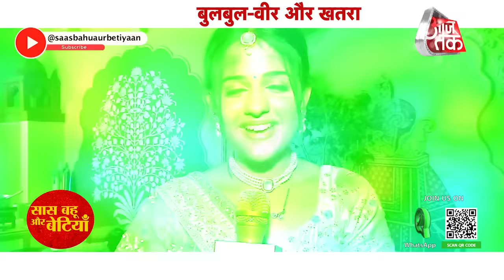Mera Balam Thanedaar: Bulbul's Life In Danger, Veer Trying To Save Bulbul From Fire | SBB